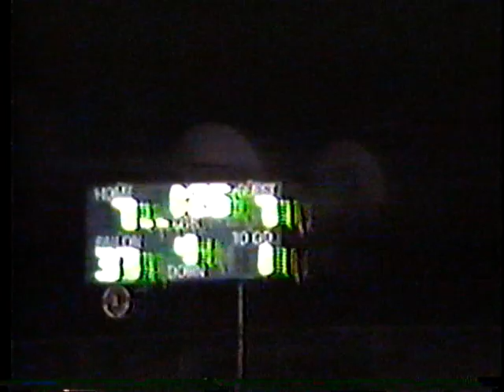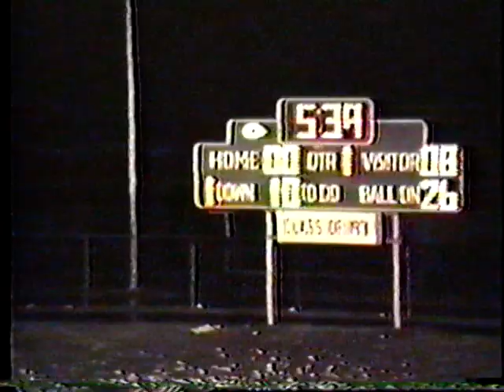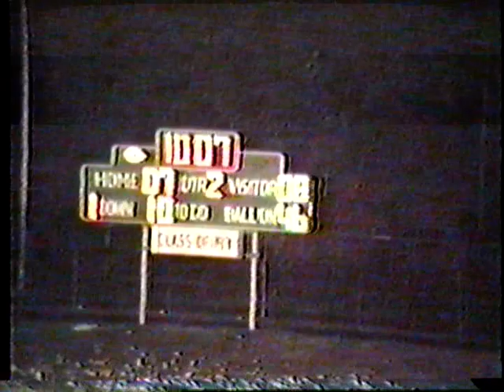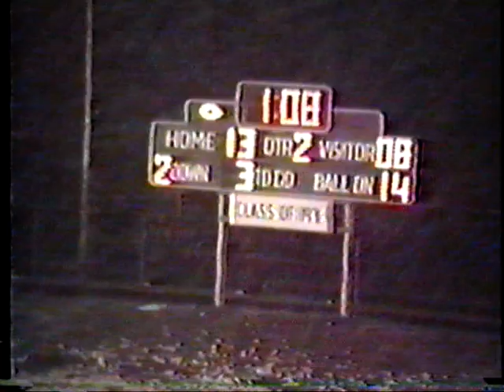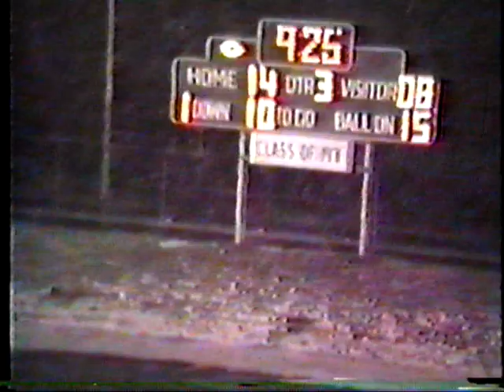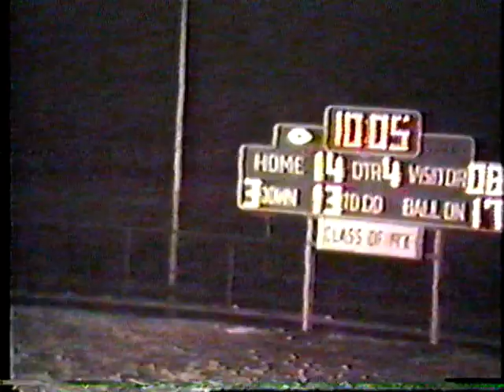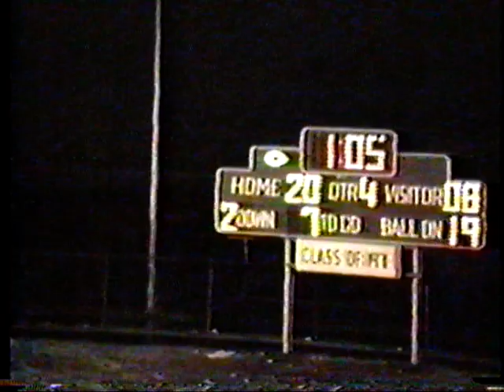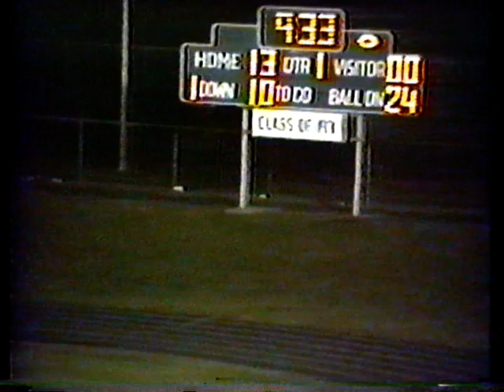1989 Eaton Rapids HS Football Highlights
Offensive highlights from ER Greyhounds 1989 season.